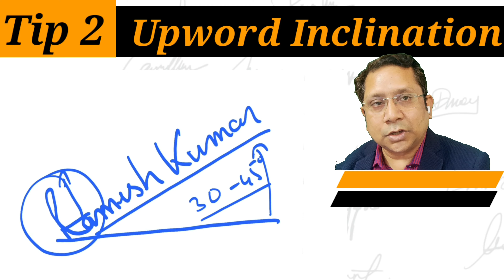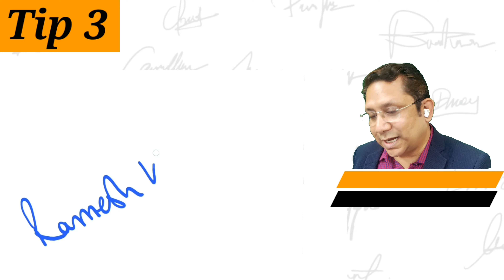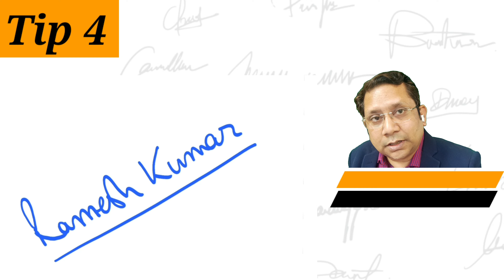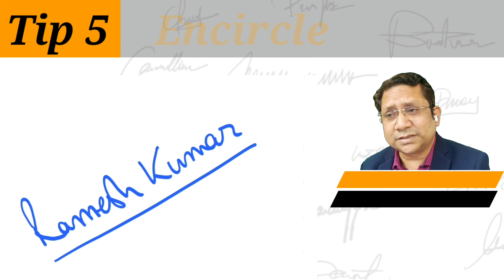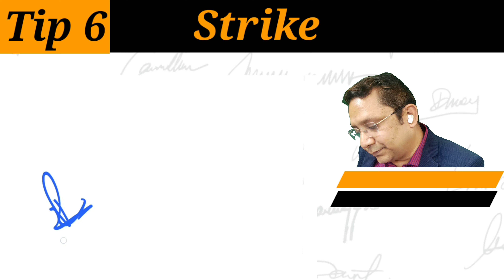Boost Your Luck with a Correct Signature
Signature Correction  के ये जबरदस्त ट्रिक्स सीख लो
How to make your signature lucky?

Success through a correction in Signature, follow success tips
☀ Chapters
⭐Introduction 0:30
⭐Success Tip #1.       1:09. 1st Letter Of Name
⭐Success Tip #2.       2:50  Upward Inclination
⭐Success Tip #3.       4:05  Support Line
⭐Success Tip #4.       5:01 Legible Signature
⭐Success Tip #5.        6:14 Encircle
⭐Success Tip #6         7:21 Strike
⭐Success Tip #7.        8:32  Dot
This video is presenting signature tips topic information but we also try to cover the   subjects:
-signatures success
-customer success stories
Transform your life with signature
How to make your signature correct } Lucky  secret of Signature l 7 Success  Tips
Thank you for dropping in, I'm going to suffice as short as possible, so let's cut to the chase! Are you looking for more information about signature tips
I did a lot of research about signature tips keyword before creating this video clip, as well as I discovered that people are also interested as well as search after "secret of success", "signatures sucsesss"

signature good tips'
tips for good signature
tips for a good email signature
signature tips and tricks

what signature is worth the most
how to get better at your signature

c signatures
d signature ideas
good signature tips
signature good
which e-signature is best
how can i make my signature better
f s tips
flair signature review
g signature ideas
g signatures
best signature google fonts
good signature font
h signature ideas
handwritten signature tips
h signatures
how to practice a good signature
improve signature handwriting
what's a good signature for email
j signatures
j signature group
j signature salon
k signature ideas
best signature for k
k signature
k signature barbershop
l signature ideas
l signatures
m signature ideas
m signatures
good signature management
p signature ideas
q tips good or bad
q tips good for ears
best q-tips
r signatures
best signature r
s signature ideas
what is a good signature sign off
t signature
t signature styles
ugly signature
v signature ideas
vogue signature v tire review
what makes a good signature
signature tips astrology
y signature
good signatures for your name
good signature endings

5 signature strengths
5 tips for beginner golfers
6 tips

signature tips and tricks equilibrium
signature tips astrology
best signature style
best signature style for my name
सिग्नेचर से भाग्योदय कैसे हो? Secrets of Millionaires SIGNATURE
5 ways to Success by Jai Madaan Signature Tips at JITO Expo Hyderabad - Entrepreneurs Talk

5 ways to Success by Jai Madaan Signature Tips at JITO Expo Hyderabad - Entrepreneurs

सिग्नेचर का किस्मत से क्या है कनेक्शन ?कैसी लिखावट से बदलेगा आपका भविष्य ?| Family Guru Jai Madaan
5 Tips For Good Signature...To Make Your Future Brighter...(IN HINDI)
Signature Analysis – How to do your Signature Part 1 | Dos & Don'ts - Numerology
Good Signature tips ये 2 बातें जीवन बदल देगी Best Signature tips
Numerology & Signature
The power of a signature |
signature tips
signature
numerology
signature style
signature numerology

signature tips
secret of success
signatures sucsesss

 अपने जीवन को Signature से बदल दें
ucky signature style
lucky signature for my name
lucky signature as per numerology
lucky signature golf putter
lucky patcher signature verification always true
lucky naam ka signature
lucky patcher disable signature verification
lucky stylish signature
lucky darcy cherry-evans signature deck
lucky cody flom signature 2022
lucky jayden sharman signature 2022
kill signature verification apk lucky patcher
signature artist lucky
lucky signature
lucky signature style
lucky stylish signature
signature lucky lakshman movie
disable signature lucky patcher
lucky cody flom signature
Lucky Signature